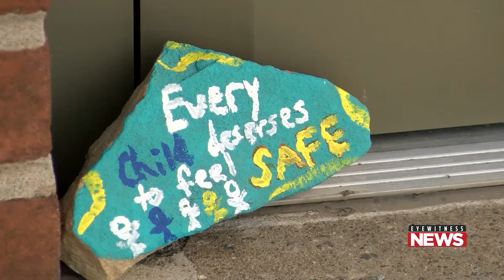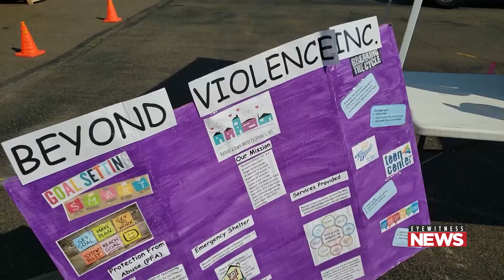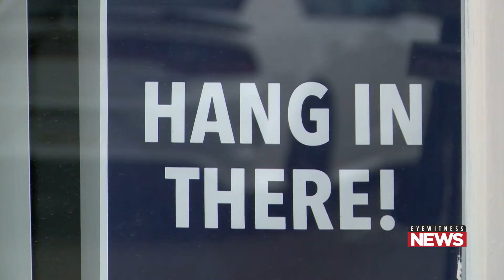Digital Exclusive: Local shelter goes above and 'Beyond'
Coronavirus restrictions have been an absolute nightmare for many; especially those who have been the victims of domestic abuse. One women's shelter here in Berwick has taken the shutdown time to quietly upgrade.